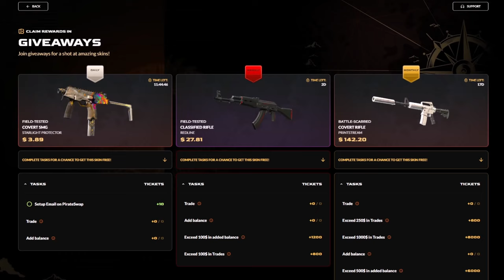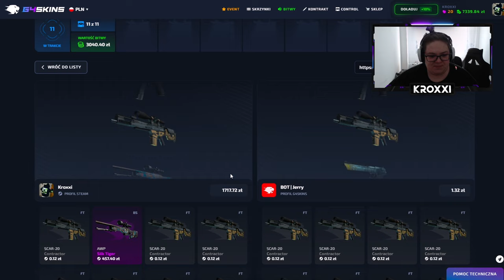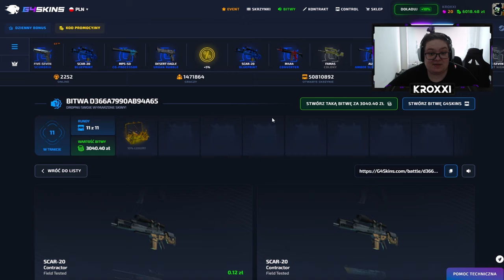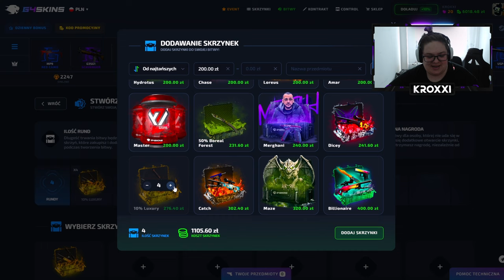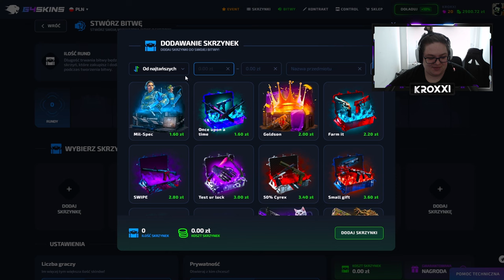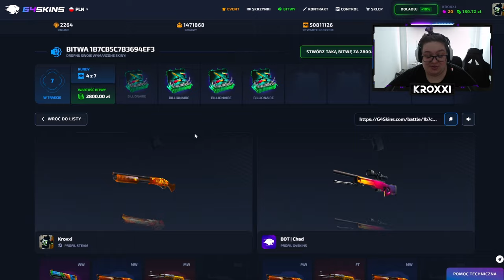10% szans na PROFIT! 🤑 | G4SKINS 💸